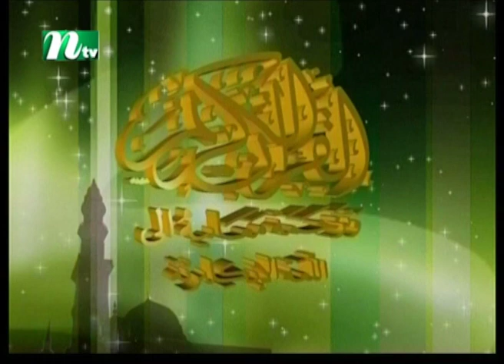Dorse Hadis | EP 519 | দরসে হাদিস | Islamic Show | NTV